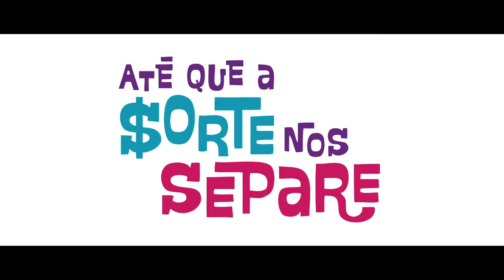Até que a Sorte nos Separe - Trailer (HD)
Tino (Leandro Hassum) é um pai de família comum que vê sua vida virar de ponta a cabeça após ganhar na loteria. Levando uma vida de ostentação ao lado da mulher, Jane (Danielle Winits), ele gasta todo o dinheiro em 15 anos. Ao se ver quebrado, Tino aceita a ajuda do vizinho Amauri (Kiko Mascarenhas), um consultor de finanças super burocrático e que por sinal vive seu próprio drama ao enfrentar uma crise no casamento com Laura (Rita Elmôr). Tentando evitar que Jane descubra a nova situação financeira, afinal ela está grávida do terceiro filho não pode passar por fortes emoções, Tino se envolve em várias confusões para fingir que tudo continua bem. Para isso, conta com ajuda do melhor amigo, Adelson (Aílton Graça), e dos filhos.